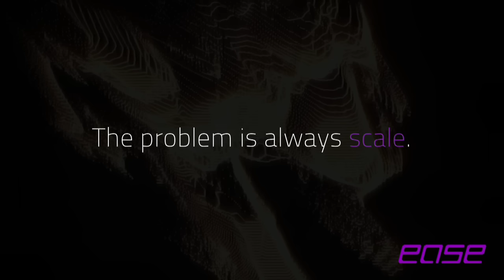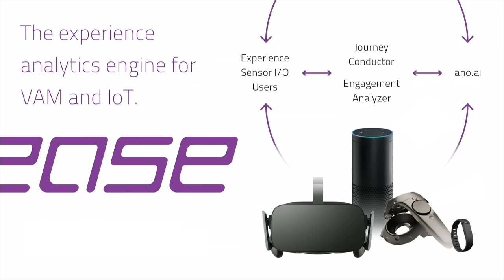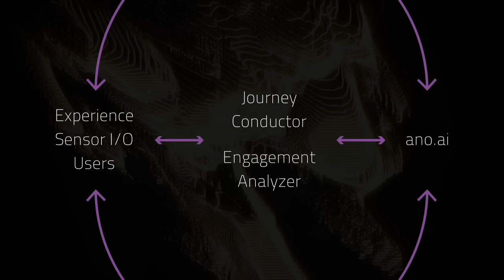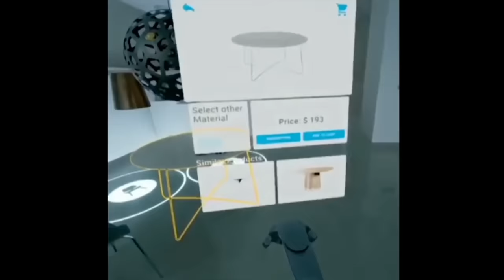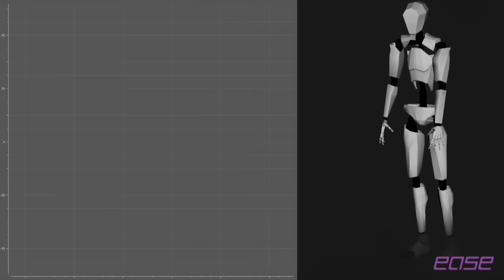Track and Understand VR User Behavior with EASE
EASE is a big data engine tracks user behavior when using VR, AR and MR devices.  EASE connects and contextualizes data collected from mobile sensors through a visual, real-time dashboard so retail, sports, social, entertainment, gaming, training, education and research clients can see user VR journeys.